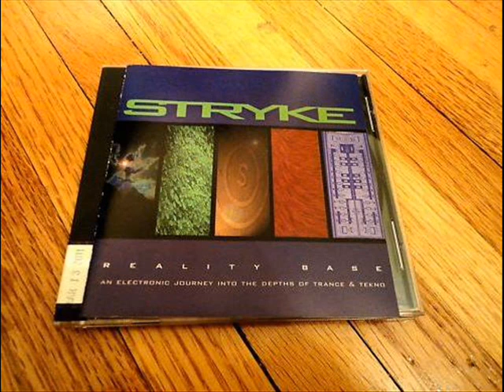Stryke - Ascend (1997)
On request by computron2. Old school acid trance gem by Greg "Stryke" Chin. Release: Stryke - Reality Base / Adrenalin Records